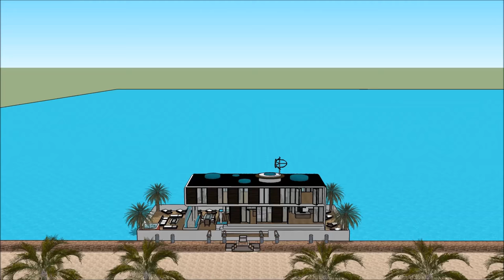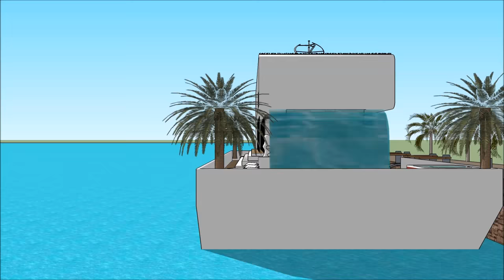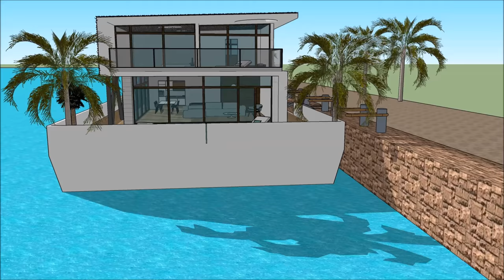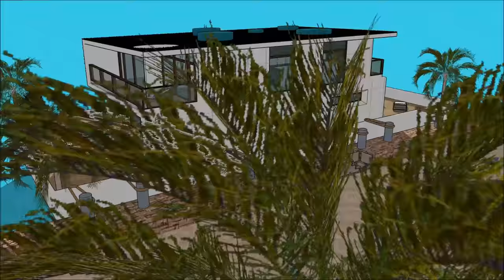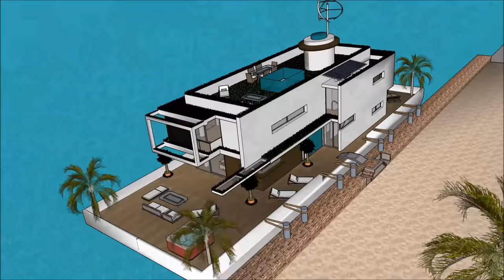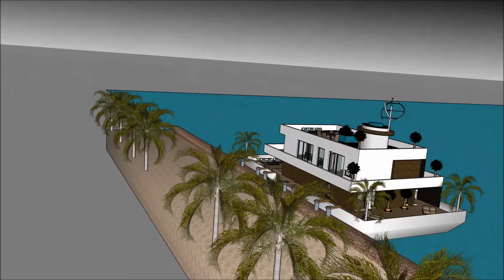Luxurious Houseboat Montreal Villa de Quebec Ottawa in CANADA Hire Rental floating luxury home livin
The Luxurious Houseboat Montreal Villa de Quebec Ottawa in CANADA Hire Rental floating luxury home livin is made to sustain quality of life:

The Luxurious Houseboat Montreal Villa de Quebec Ottawa in CANADA Hire Rental floating luxury home livin includes an Extravagant Barge Design ready for the extravagant user to rent the barge Houseboat

The Luxurious Houseboat Montreal Villa de Quebec Ottawa in CANADA Hire Rental floating luxury home livin has three level plans with basement underneath it, which consist all the facilities needed for the renter. The Houseboat Barge has a unique modern contemporary design with unique architectural features. It has its own lounge area with gorgeous view of the bay.